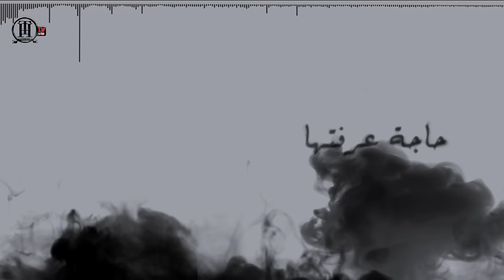Tamer Hosny - Ward Sena'y / تامر حسني - ورد صناعي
Tamer Hosny - Ward Sena'y from Tamer Hosny New Album - Eish besho'ak
من البوم عيش بشوقك -  تامر حسني - ورد صناعي
كلمات تامر حسني
الحان محمد يحيي
توزيع اماديو
مكساج ياسر انور